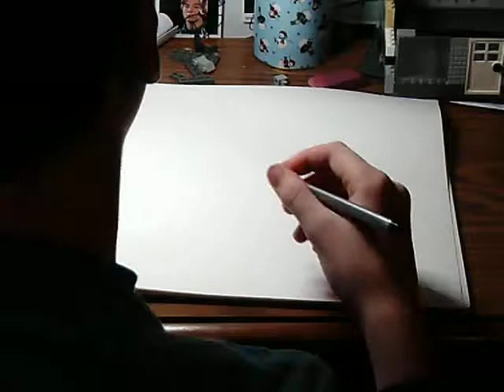How to Draw 1 How to draw people